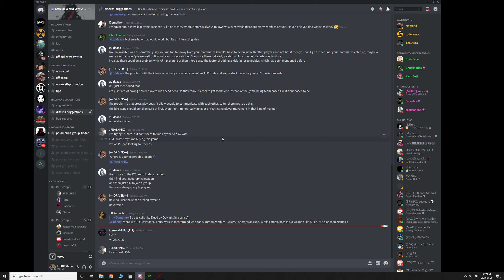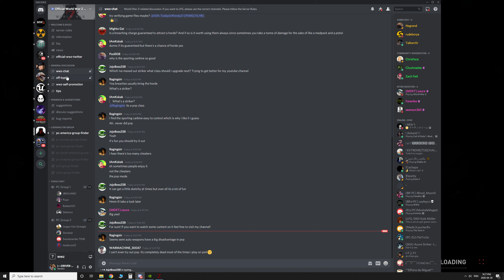game shows notification for new weapon when it should be for new perk